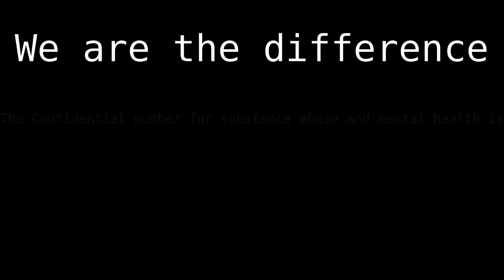"Group Project Gone Wrong"- PSA